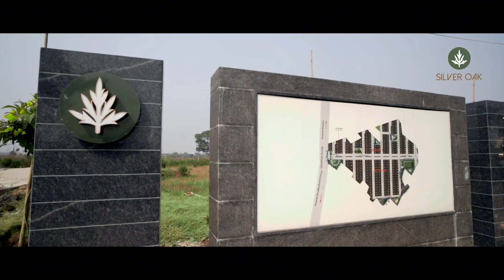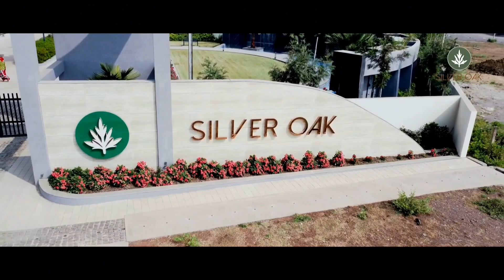Silver Oak Plotting Project | Real Estate Amenities | Property in Raipur | Chhattisgarh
Silver Oak Plotting Project is based near N.H.Goel School on Vidhan Sabha Road in Dhansuli, Raipur, Chhattisgarh. This premium development offers a wide array of amenities, making it an ideal place to reside.
The project is around lush green environment with a beautiful fountain. Additionally, residents can enjoy open-air gym facilities, a gazebo, and a children's play area. The project also includes a temple, a well-equipped club house, and a garden. Convenience shops are located within the community. Sports enthusiasts will appreciate the variety of sporting options available, including a volleyball court, net cricket, tennis court, and a multi-purpose court. With its proximity to schools, malls, hospitals, and various facilities, Silver Oak Plotting Project offers a comfortable and convenient lifestyle for its residents.

Developed By: VGR Group and Pioneer Homes

Promoted By: Anopchand Tilokchand(AT) Group